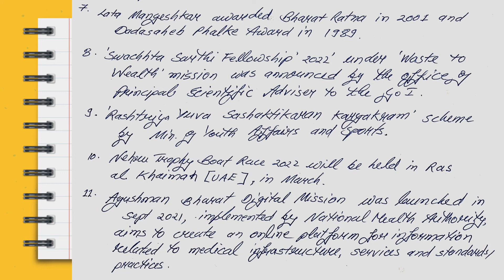Current Affairs of 7 February 2022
A collection of exam-relevant facts from the newspapers.